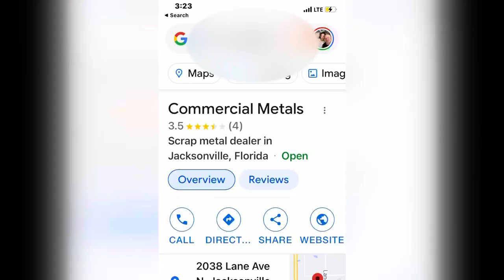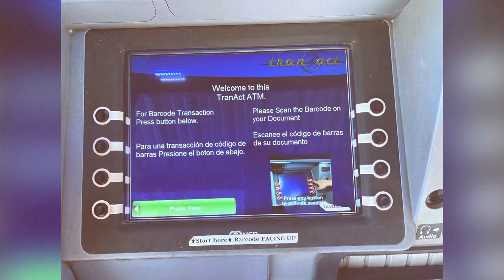COMMERCIAL METALS SCRAP METAL RUN ! TREE LIFE 1 LC. / METAL FAB SHOP / ROGER WALDMAN /DUMP TRAILER